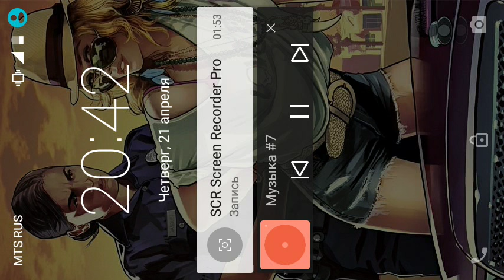Divine RPG Mod для Minecraft PE 0.14.1